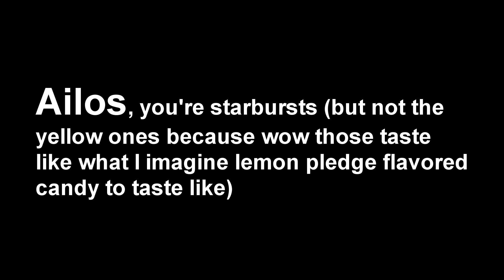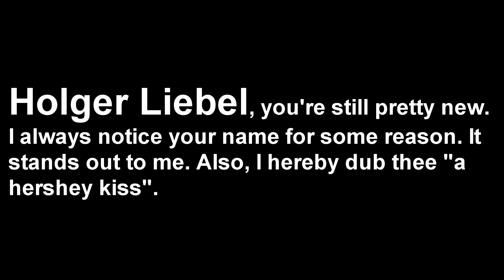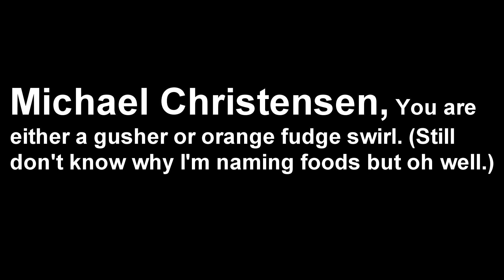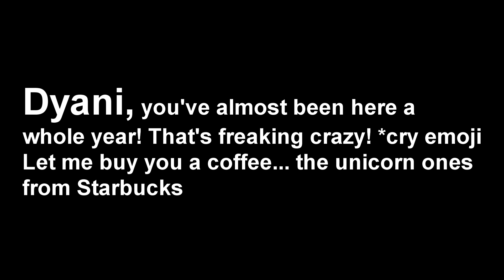Kitten ASMR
His name is Butters and I love him

These amazing patrons:
DarrinS
Eugene Herefor
Ailos
Oberon
Holger Liebel
Roxane Dussourd
Jesse Eide
Amelia Lee
MissssiM
Najla b
Tom
Sirena
Clayton Durdin
Michael Christensen
Exo
Dyani

Youtube is my third job. My first two jobs consist school and work. Any support I get helps me to crank out more videos for you guys :)

I try to post regularly. Snapchat is where i go to relax and chat with the humans of world

I like to tweet about life.

My facebook is...facebook

ASMR is that special, nostalgic rush of tingles that many of us have experienced as children. We didn't know what to call it, so we kept it to ourselves thinking we were freaks. Well, it turns out we're completely and totally normal! ASMR is one of the most human experiences I know of.